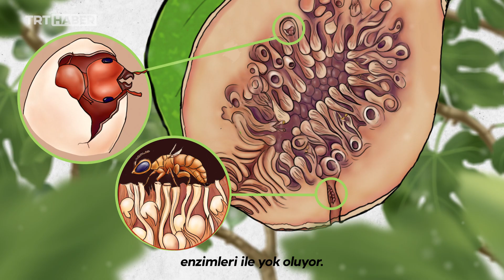İncire giden yol ‘İlekleme’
Şarkıda söylendiği gibi "incirler olana kadar kalmak" sadece zaman meselesi değil, aynı zamanda bir emek ve fedakarlık meselesi. Kalması istenen kişi ne yaptı bilmiyoruz ancak incirin ne zaman ve nasıl olacağını İzmir’in Tire ilçesi Akyurt Köyü'ne giderek öğrendik. İlekleme işlemiyle…